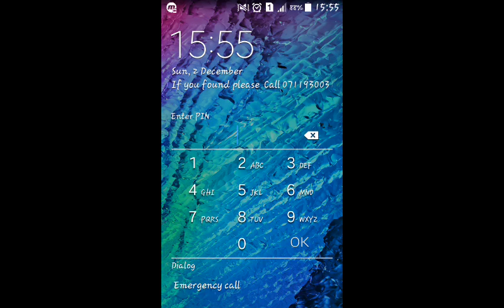Chess master level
how to win chess master level
Master level chess win conform
chess: master level win & confirm...
Chess: Grandmaster Level... Defeated finally! How to defeat Grandmaster level in chess (Prince)
Chess Opening TRICKS to WIN More Games: Tennison Gambit: Secret Traps, Moves, Strategy & Ideas
Chess
how can win chess master game
Best grandmaster chess app and how to win grand master complete tutorial
how to beat a candidate master in chess. and using secret trick
chess: grandmaster level win & confirm ...
Best free master level chess play app in Google store
Beat the master of chess easily
chess :chess prince champion level game  win confirm
How to Beat a Grandmaster in Less than 10 Minutes
Grand Master Level Checkmate Conform
Sky Bloom from Sony Fireworks - 7 Shots Colorful Fireworks Aerial Display
master level win in game
HOW TO WIN EVERY CHESS GAME!!
Chess Master 3D - Android Game
how to beat mater level chess game
[LIVESTREAM] “NÍN THỞ” TRƯỚC KHOẢNH KHẮC SINH THƯỜNG
cara untuk mengalahkan master level di android catur
TERE SANG YARA | Rustom | Atif Aslam | Satyam Upadhyay(Cover)
FASTEST WAY TO WIN A CHESS GAME
Dirty chess tricks 4 (Two Knights Attack -- Caro-Kann)
Chess champion level win confirm
Praggnanandhaa vs Vishy Anand | Tata Steel Chess India Blitz 2018
English Grammar Course For Beginners:  Basic English Grammar
Bocah ajaib Musa La Ode Abu Hanafi, hafiz cilik Juara 3 MHQ Internasional - Fokus Selebriti 26/04
62 Years in 62 Sec -Happy Birthday Ulaganayagan Kamalahaasan | Hatsoff Tribute
How to Checkmate with King and Queen - Beginner to Chess Master #1
Volume 6: Secrets on How to Think Like a Grandmaster + Las Vegas
LARGE ELEPHANT STOPS TRAIN & TRIES TO PUSH IT
Candy Crush Level 464 help w/audio tips, hints, tricks
chess fight - Maya (/5/2014)
Top 7 Aggressive Chess Openings
Juego ajedrez en mi celular
Ajedrez / Juega Francisco
The Chess Master Level
8 Year Old's Endgame Technique Is Savage! Golan vs. Red Shirt
Master level chess play
win in 8 moves by sacrificing your queen -chess trick for black
India Vs Pakistan Best Chess Game Ever (Android)
Master Chess Openings in 6 Minutes: GM Tips, Tricks, Principles, Strategies, Tactics, Ideas & Moves
ADEK GW JADI KORBAN. - GTA Extreme Indonesia DYOM #3
Chess Master Level #2
trick for black! fast win in 7 moves [HINDI]
Alan de 4 años vs Anibal de 8 años en amistoso de ajedrez
Suupeeer! TAKTIK CATUR tingkat tinggi Grand Master Febiano Caruana   World Championship Candidates 2
How to beat chess titans in level 10
Chess Free - AI Factory - Promo
March 29, 2020(1)
Chess Candidates Master Match
Only way to defeat chess grandmaster step by step
3D Chess Game - Gameplay HD
How did this video get a million views kinda
How to Highlight Words, Line and Text in Website Pages
Chess Grand Master at Master Level Checkmate – Win & Conform
Pure Chess® Staunton GOLD VS SILVER
Battle vs Chess - Floating Island
Chess game Master level
Chess Titans (Windows 7 x64) hackeado con Cheat Engine 6.4
How to Become a Chess Master
Adjusting Accusize -12" Master Precision Level S908-C687
Duckpin Classics: DPBA 1992 Town Hall Lanes, part 11 -  Pelletier vs Trepanier
chess master
Kid Trolls Another Kid During Last 40 Seconds (Light Hearted Trolling) :)
chess titans quick winning against computer
12 Types of Students Before Exams
Master level chess play lost no 1
HOW TO WIN CHESS IN 2 MOVES in HINDI
Chess Endgame- King and Queen
March 30, 2020
One Direction - You & I (Zayn Malik) By (Oh Genius Remix)
Stockfish 8 vs Komodo 11.2 vs AsmFish_051117
How to beat grandmaster level in just 33 moves
Chess Royale Trailer (iOS/Android)
Hindi Microsoft Excel 2007/2010/2013 pt 1
LC KARAOKE Saya Masukin di Hotel? | AKUINTERVIEW 2
I Love You - Violet Evergarden [Piano Tutorial] (Synthesia) // PianoPrinceOfAnime
Origami Pokemon - Bulbasaur tutorial - DIY (Henry Phạm)
Do Dogs like Cooked or Raw Meat?
Anand Survived MATE in 1...Incredible!!!
¡Cómo ganar en la apertura con las negras: 3 celadas de ajedrez!
Chess game Champion level  part 1
A White Lie - Violet Evergarden [Piano Tutorial] (Synthesia) // PianoPrinceOfAnime
Cara Ampuh Melawan Komputer Dalam Permainan Catur Yang Ke-3
New in Chess Book Review - Game Changer (AlphaZero)
Crush hot scene
How to Suit Up | Men’s Fashion Tips | Doctor Mike
Obat Alami Kolesterol 100% Ampuh Terbukti | Pengobatan Kolesterol Di Rumah
Video tutorial   Movimiento de las piezas
Rangasthalam Songs | Ranga Ranga Rangasthalaana Lyrical Video Song | Ram Charan, Devi Sri Prasad
Violet Evergarden Ending Full『Michishirube - Minori Chihara』
Korku Filmleri | Korku Filmi İzle | 2018 Korku Filmi
Побеждаем легкий и средний уровень (шахматы)